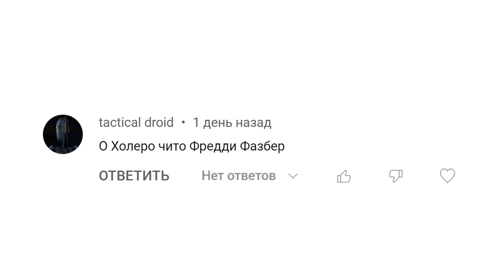БИТВА НА СНЕЖКАХ В SCP : SECRET LABORATORY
Сегодня мы поиграем в SCP:Secret Laboratory

Хочешь поиграть со мной в SCP:SL?
Или на один из наших серверов:
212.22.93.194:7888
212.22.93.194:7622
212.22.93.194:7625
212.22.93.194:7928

SCP: Secret Laboratory это многопользовательский хоррор, основанный на игре SCP — Containment Breach

Реклама. ИП Березнева Н. В. ИНН 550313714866. Erid: LjN8JuiMH